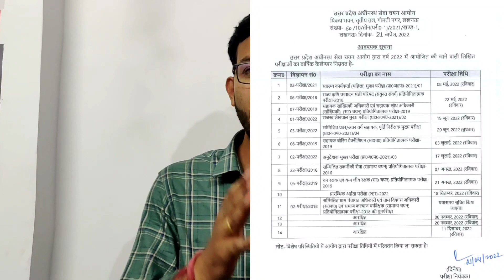UP लेखपाल परीक्षा घोषित || UPSSSC Lekhpal Exam Date Out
UPSSSC Exam Date Aa gyi